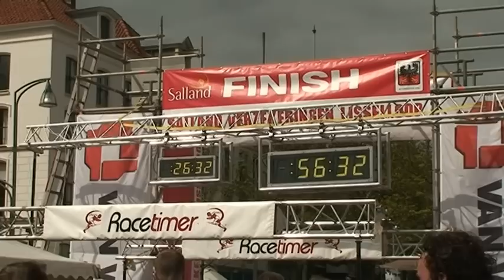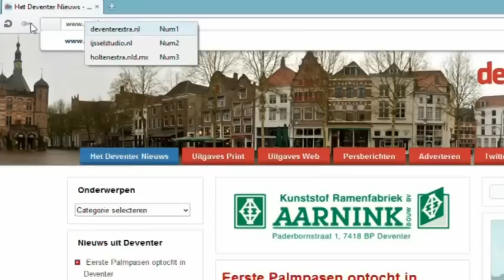Loop voor je Hart (afl. 4) - donderdag 4 april 2013